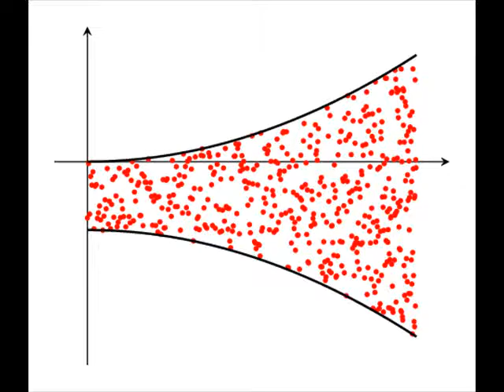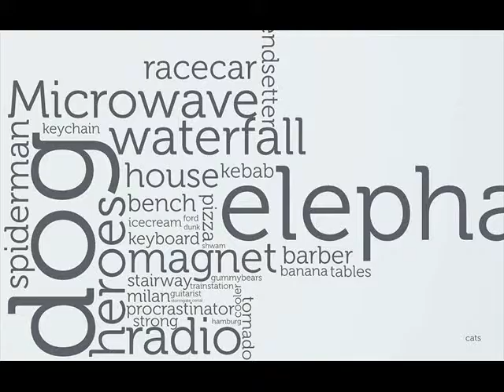Absent Drowse Hermit Maunder